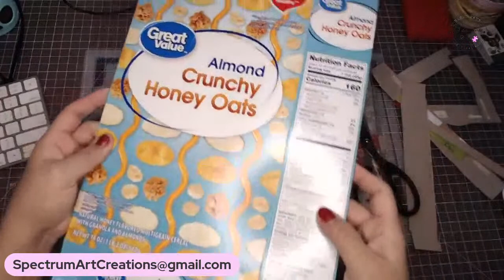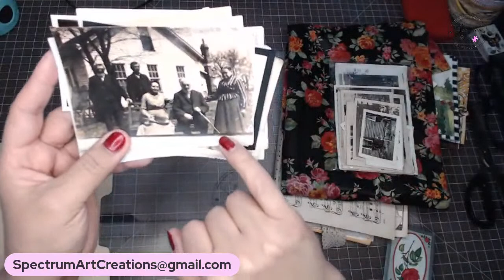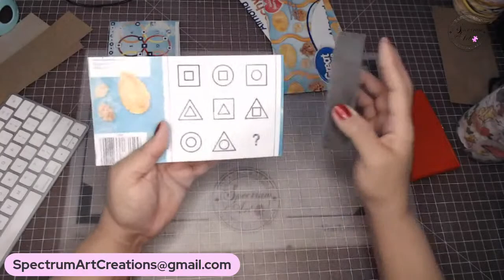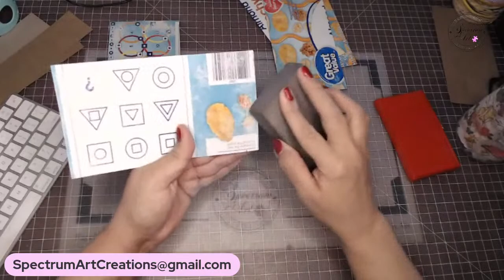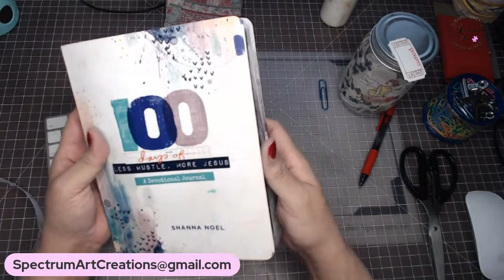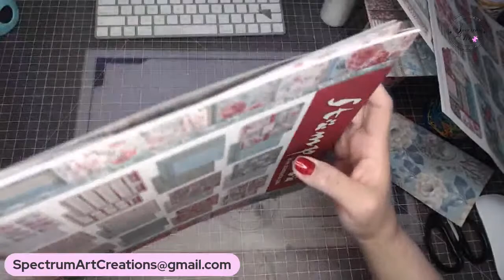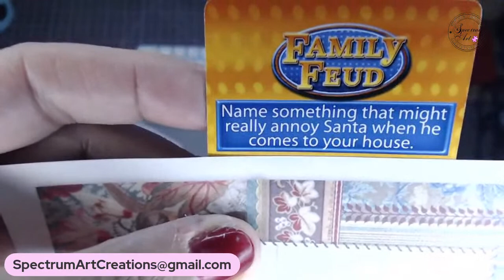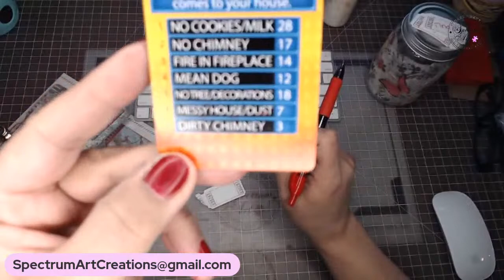Live Craft & Chat 6p EST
ABOUT US...I started this channel for my 15 year old daughter and myself to share our creative works with you. Art is the one of the things that binds my autistic daughter and I, hence SPECTRUM ART was created. We collaborate on almost every project. Our hope is to share the fact that anyone can create. No matter your level or tools, you can free your imagination and create art.

Hugs,
Madi & Madison

SpectrumArt_Madi